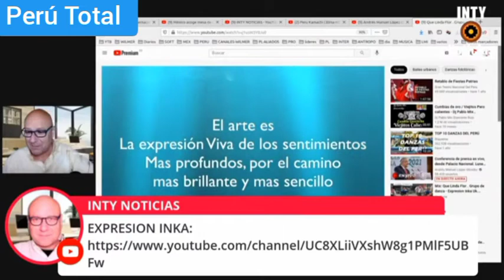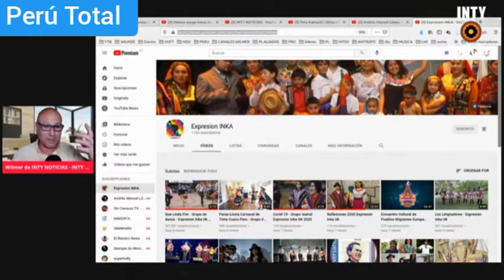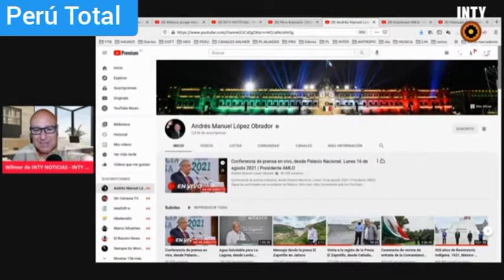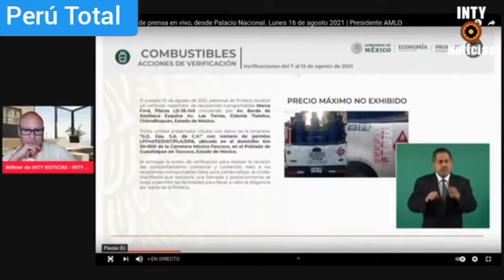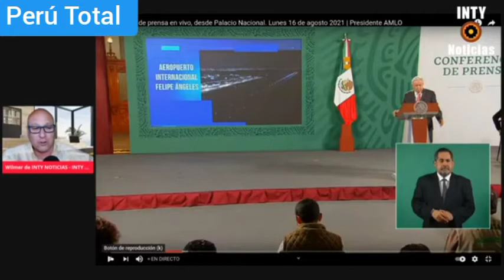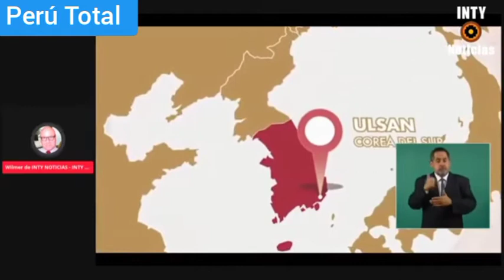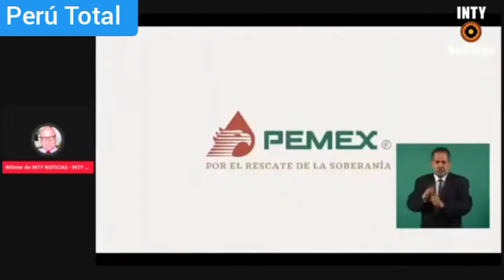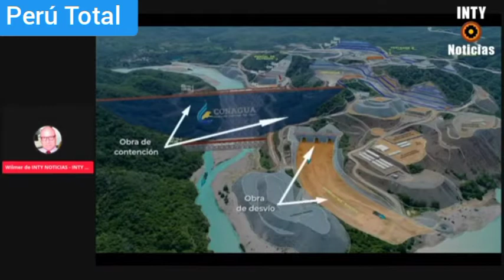CÓMO DOMINAR A LA PRENSA SICARIA, SIN COARTAR LA LIBERTAD DE EXPRESIÓN